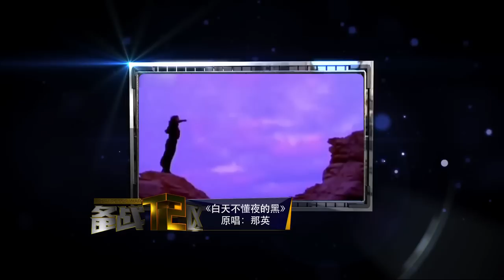I Am A Singer 3 Ep11 我是歌手3 第三季 第十一期 2015-03-13 备战T2区第11期 Preview & Prepare for war HD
I Am A Singer (Season 3) episode 11 我是歌手3 第三季 第十一期 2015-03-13 备战T2区第11期 Preview & Prepare for war HD